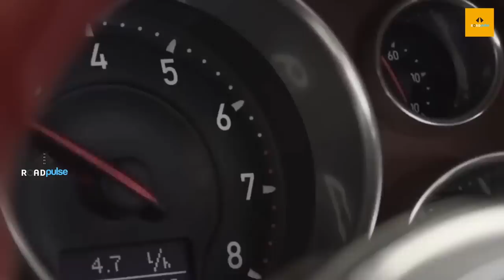ഇന്ത്യയില്‍ അമ്പെ പരാജയപ്പെട്ട വമ്പന്‍ കാറുകള്‍ | Expensive Flops Super Cars In Idia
India has been one of the largest auto markets in the world. There have been some good players and there were some that failed miserably in catching the attention of the customers. In this article, We have put together a list of The Biggest Flop Cars in India which actually had the potential to be a hit but ended up as duds.

Indian auto giant Mahindra is known for its bold and muscular vehicles. Its SUVs are doing really well in the market and are the first preference for many SUV buyers. But not all rides made by the company were a huge success and one of them was the Mahindra Quanto. This car gave a good performance with its 1.5 Litre diesel engine which delivered 100hp with a peak torque of 240 Nm.